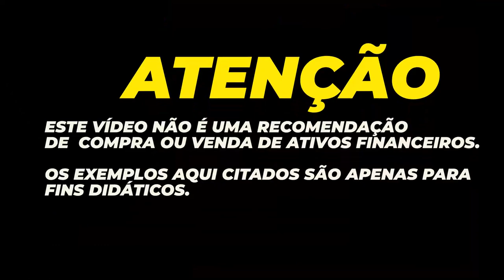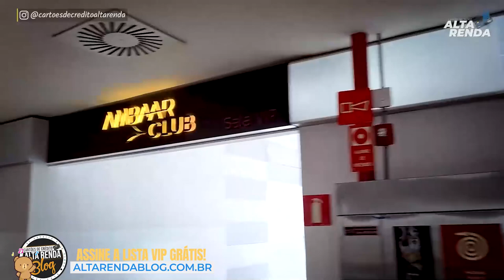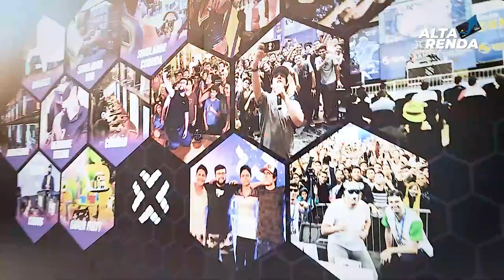💳FUI VISITAR O POLO SHOPPING INDAIATUBA, NO INTERIOR DE SP, ALTA RENDA NAS RUAS. VEJA COMO ESTÁ.